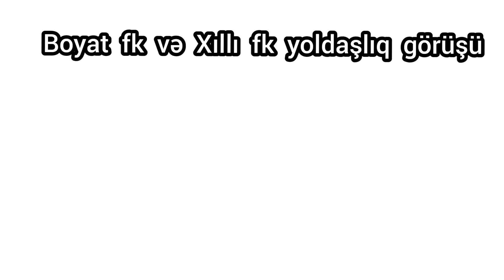Boyat fk və Xıllı fk arasında yoldaşlıq oyunu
🇦🇿⚽Neftçala rayonu Boyat kəndində həvəskarlardan ibarət yoldaş - dostluq oyunu çərçivəsində Boyat kənd mərkəzi stadionunda Xıllı -  komandası ilə  Boyat  komandası qarşılaşıb.

Oyun 2:1 hesabı ilə Boyat  komandasının qələbəsi ilə yekunlaşıb.

Hər iki komandanı təbrik edirik!

Yoldaşlıq oyunlarının keçirilməsində məqsəd
futbol üzrə komplektləşdirilməsi üçün prespektivli idmançıları aşkar etmək,  yeniyetmə və gənclərin futbol idman növünə maraqlarını artırmaq və onları zərərli vərdişlərdən uzaq durmağa səsləyərək, sağlamlıqlarının qeydinə qalmalarına töhfə verməkdən ibarətdir. Belə gözəl addımlar bütün respublikaya nümunədir .